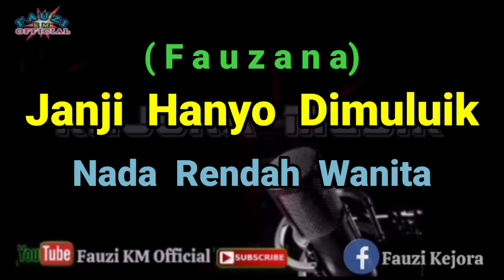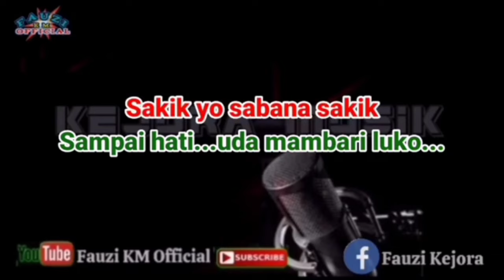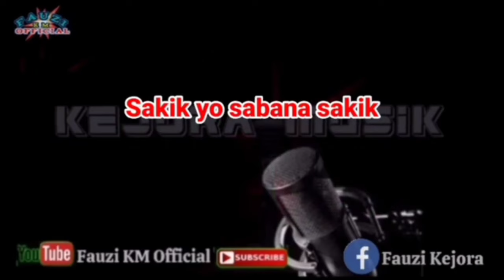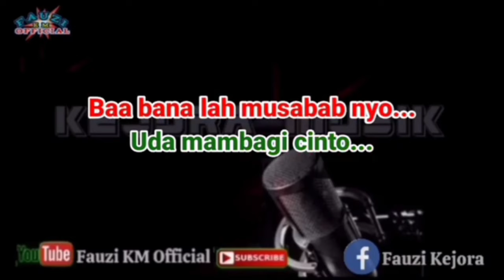Fauzana - JANJI HANYO DIMULUIK [Karaoke/Lirik] Nada Rendah WANITA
Tittle : Janji Hanyo Dimuluik
Artis : Fauzana
Song Writer : Roza'c Tanjung
Arranger Musik Karaoke : Fauzinario
Chanel Youtube : Fauzi KM Official

      Terimakasih 🙏.